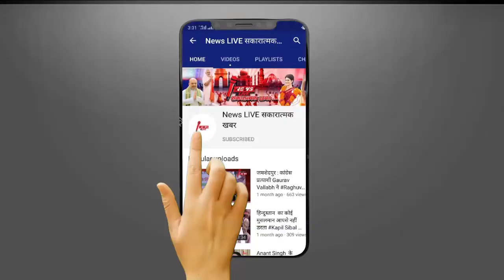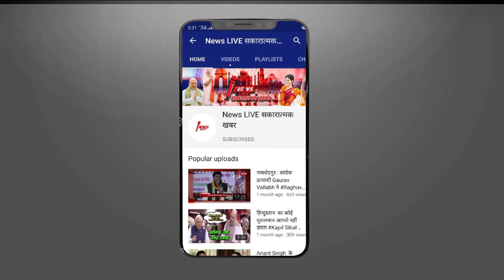Ravi Kishan Birthdayमिट्टी के घर में रहते थे रवि किशन,अखबार बेचकर पैसों से मां के लिए खरीदी थी साड़ी